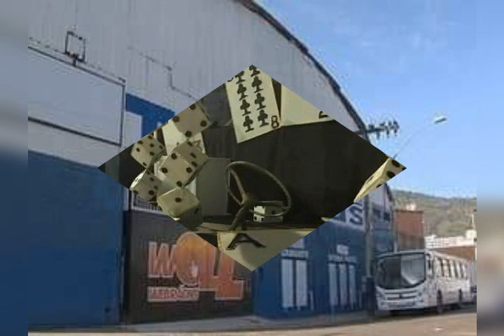18 de março de 2022